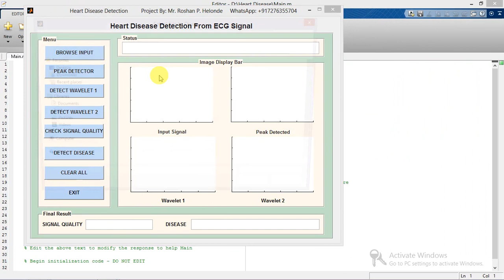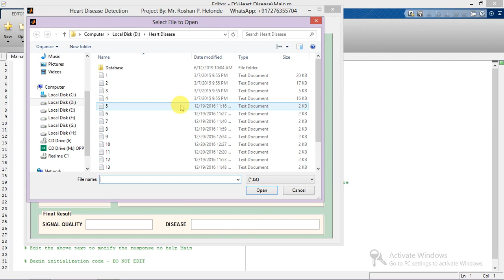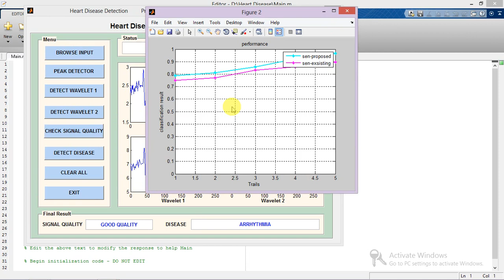Heart Disease Detection from ECG Signal Matlab Project Code | Heart Disease Prediction Using Matlab